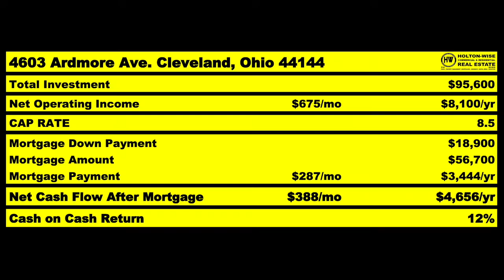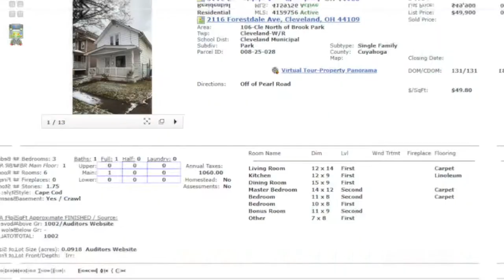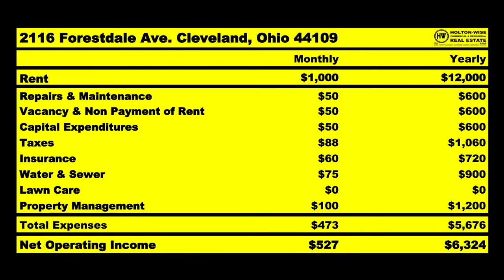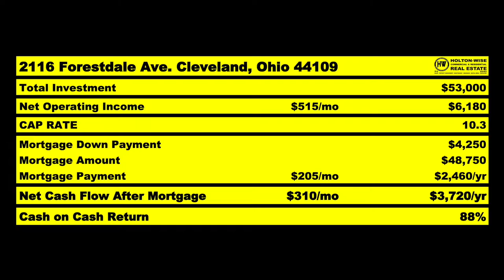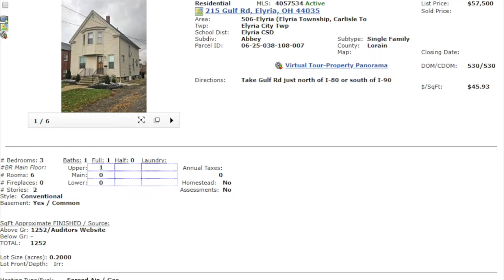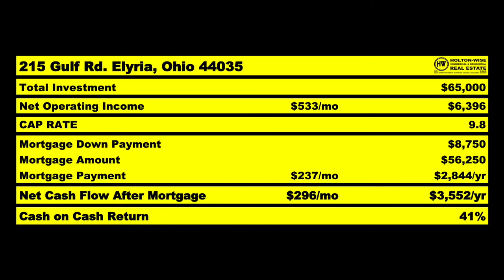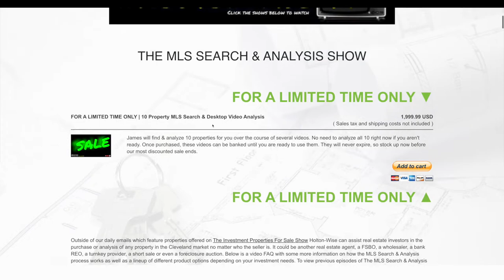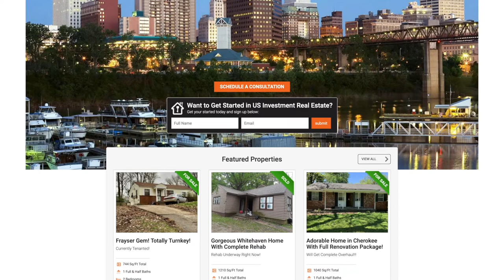BRRRR Investing Partnership in Cleveland | MLS Search & Analysis 125 - 2116 Forestdale & 215 Gulf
In the 125th episode of The MLS Search & Analysis Show James Wise has two BRRRR deals for Oil & Gas Engineers turned Real Estate Investors, Kale & Dave. James Wise discusses the partnership that Kale & Dave formed to scale their real estate business as quickly as possible and why it's an advantageous strategy that other investors should consider. He also breaks down the pros & cons of each of the properties along with touching on the importance of the Section 8 program when buying properties in this asset class.

🎙️ HELPFUL RESOURCES